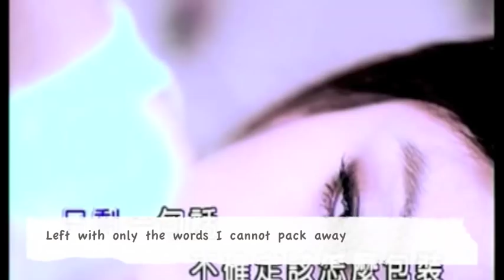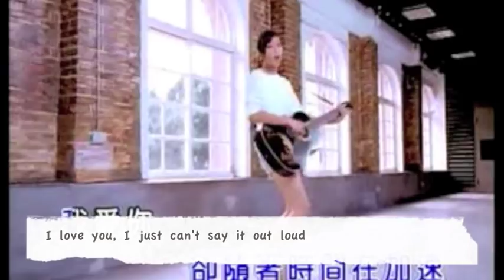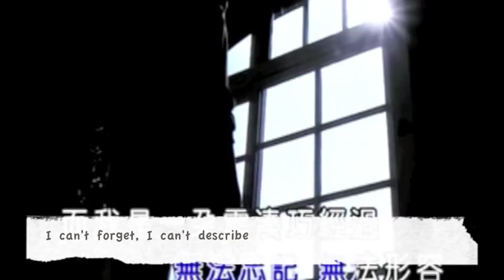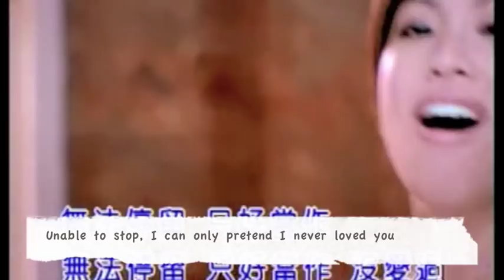[ENG SUB] [MV] Cindy Yen 袁詠琳-雨後天空Sky After Rain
English Subbed version of Cindy Yen 袁詠琳's 雨後天空 Sky After Rain

please support Cindy!